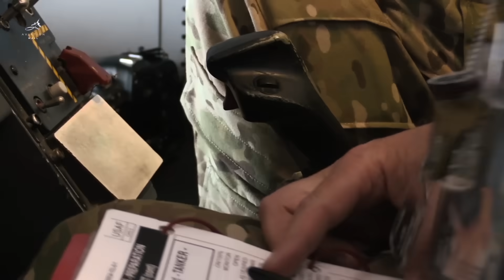What Makes the Rafale Aircraft an Unstoppable Force?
Embark on an extraordinary narrative tracing the awe-inspiring evolution of the Dassault Rafale, an emblem of French military prowess and global acclaim. From its inception rooted in France's pursuit of military autonomy to its present-day dominance, the Rafale stands tall, embodying not just a gust of wind but an unstoppable force of innovation and triumph.

Unveil the Rafale's remarkable legacy, highlighting its unparalleled agility and multirole capabilities, revolutionizing aerial warfare for the French Air Force and Navy. Journey through its developmental milestones, from the pioneering Rafale A Technology Demonstrator to the tailored Rafale B, C, and M variants, meticulously engineered to meet diverse operational requirements. Witness its pivotal role in India's Air Force, where 36 Rafale aircraft (Rafale F3R ISE) stand as a testament to tailored enhancements and imminent acquisition by the Indian Navy, solidifying its position as a global leader in cutting-edge aerial capabilities. Experience the anticipation surrounding the impending F4.1 variant, set to elevate the Rafale's prowess and maintain its standing at the forefront of aerial superiority. The Rafale's unmatched success in the global market underscores its status as an aviation marvel, sought after worldwide, with Dassault's order books burgeoning, marking a new chapter in aviation excellence.